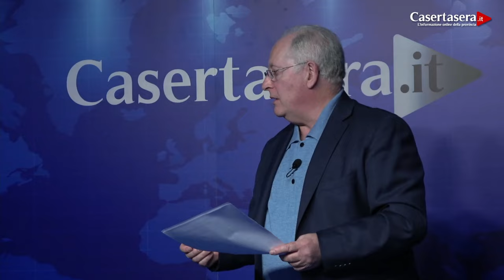Casertasera.it Tumore del colon retto, cosa fare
L'informazione online della provincia di Caserta.Il tumore  del colon retto a Dna, la trasmissione di medicina di Lorenzo Applauso Ospiti il chirurgo pasquale  Musto e la radiologa Mariateresa Rumolo